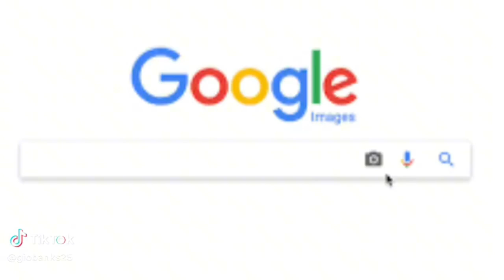Diddy Bond Denied For 3rd Time For $200M💰Jaguar Wright Said What🤔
Diddy havent had a chance to get a break and its not looking good after his 3rd bond attempt went wrong and thats for $200 Million yoooo peep this Video out and hit the comments!

Ticktok.com/TheAnythingPodcast
Facebook.com/G-Banks
Facebook.com/AnythingWithMotors